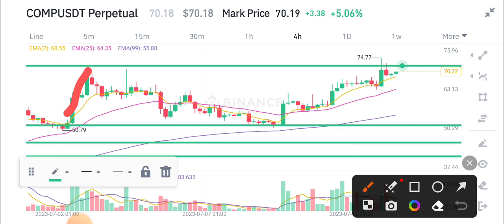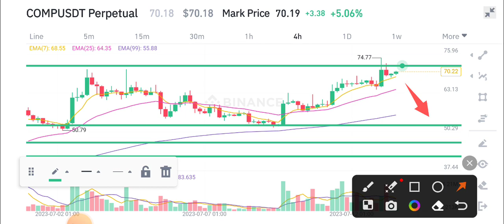COMP News Today! Compound Price Prediction